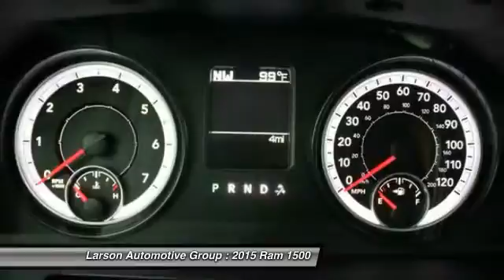2015 Ram 1500 Puyallup WA 768889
2015 Ram 1500 Express 4WD 140WB Crew

2001 N. Meridian

Pick up this Brilliant Black Crystal Pear 2015 Ram 1500, available today at Larson Automotive Group. Featuring Automatic transmission, it has 10 miles. This could be the one you've been searching for.